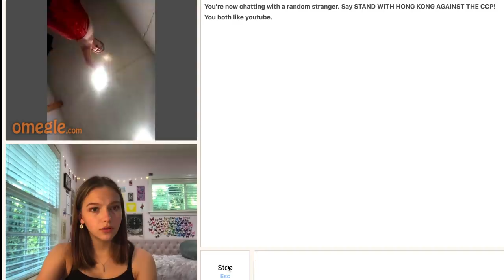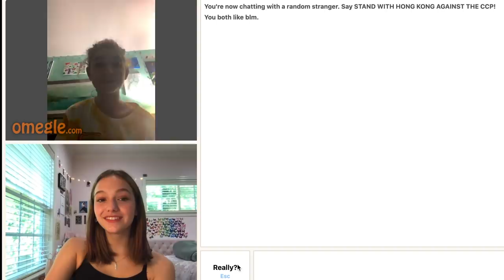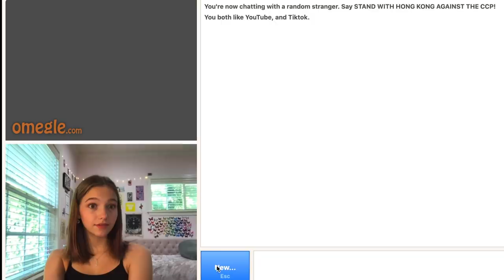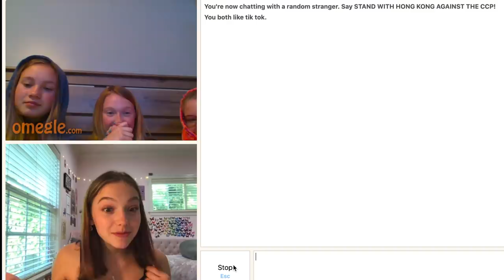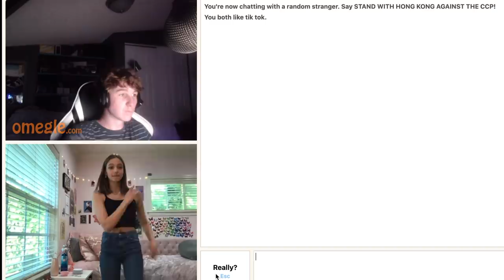Going On Omegle! || Jayden Bartels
Omegle is a scary place ...